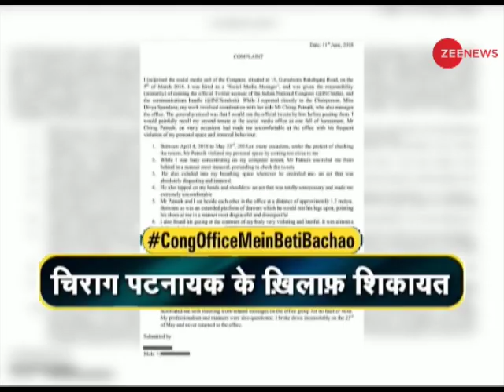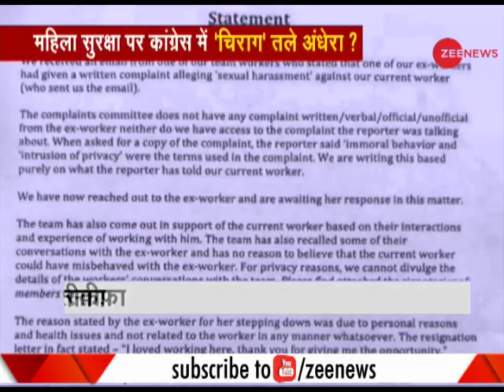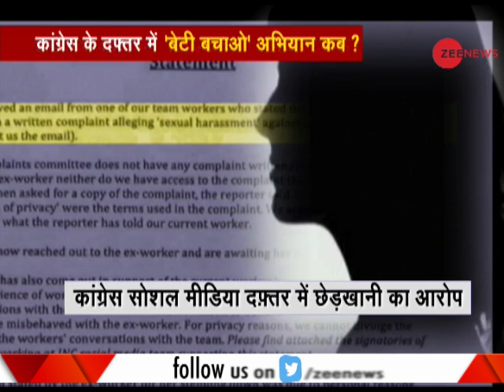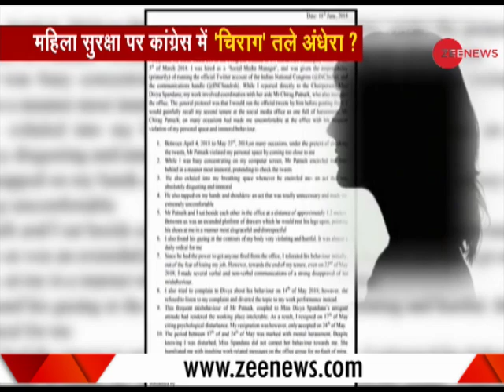BJP slams Rahul for sex harassment cases within Congress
A manager of the Congress’ social media and digital communications cell was charged with sexual harassment. Bharatiya Janata Party leader Meenakshi Lekhi attacked the Congress, demanding action against the accused.